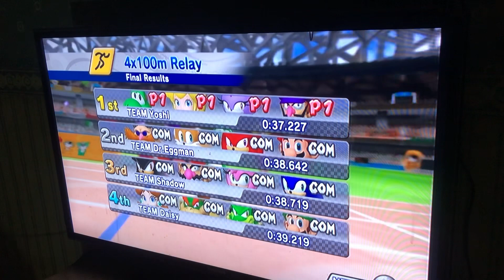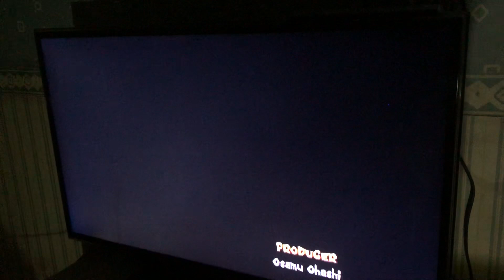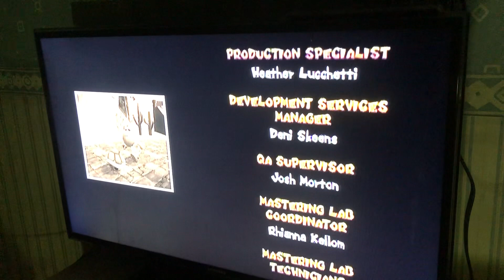Mario and Sonic at the Olympic Games Big bang circuit (Yoshi gameplay) (part 2 and ending scene)